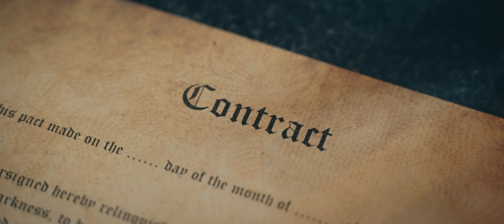If You Get to Hell First - Fury [Official Music Video]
Fury release new single 'If You Get to Hell First', the second single from the latest album 'Born To Sin'. Now available to order!

Produced and mixed by Pete Newdeck
Music Video by Lion Island Media

Tickets are on sale for our UK and European tour. Check our website for dates

LINKS

LYRICS
I played for years in a rockin band, I was tryna make my name
I poured my heart out on every stage, I wanted fortune and fame
Then one night after the show there was a man dressed in black
He said "listen here, I can help you son, you'll never look back"

"There is a toll
Give me your soul"
I had nothing to lose

We made a deal
My fate was sealed

If you get to hell first
Tell the devil I'm fine
I'll be down soon
So save me a spot by the fire

From that day I had everything that I could ever need
Fame, boys, girls, money & success, everything I'd ever dreamed
When my band rolled into town oh we were worshipped and adored
Every night when we left the stage they always wanted more

Fame took its toll
Sex, drugs Rock'n'Roll
The show never ends

Tell the devil I'm high

This is the part you expect me to say that I regret the things I've done
But how can I rue the choice I made when I've had so much fun
As the years pass I must confess I feel the heat begin to swell
But I'll find a way out of this mess, now a clear path I'm coming down

Yeah!